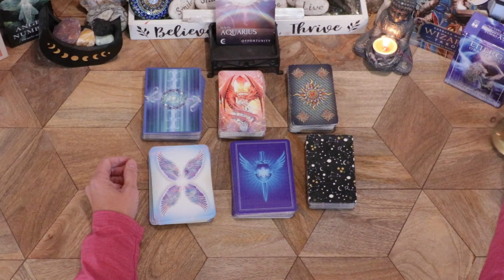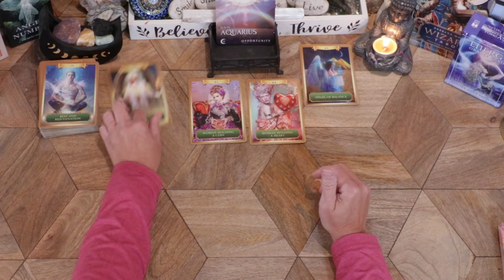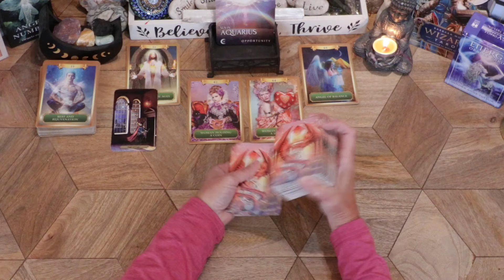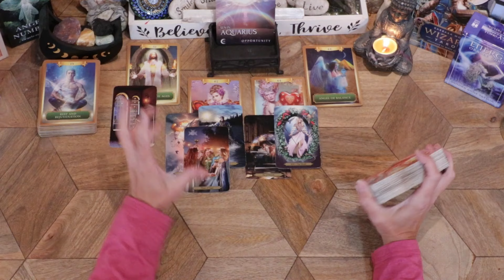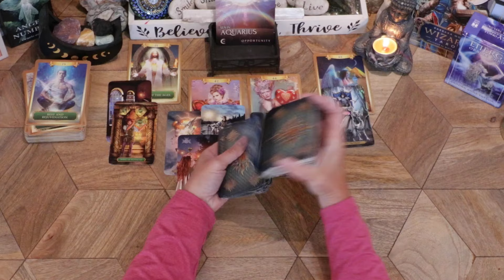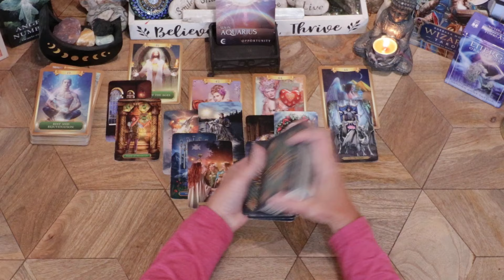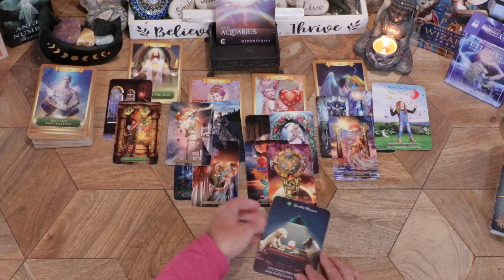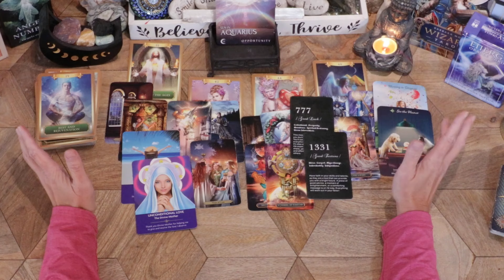AQUARIUS♒UR WALKING THRU A NEW DOOR! AFTER CHANGE COMES CELEBRATION & A NEW WORLD EVOLVES FOR YOU.🙏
AQUARIUS ♒- WEEKLY GENERAL READING! SEPTEMBER 9TH - 15TH, 2024!

This reading is for any placements of Aquarius in your birth chart.  Sun, Moon & Rising.

-Wizards Tarot Cards
-Tarot Grand Luxe Cards
-Angels & Auras Oracle: A 44-Card Deck and Guidebook